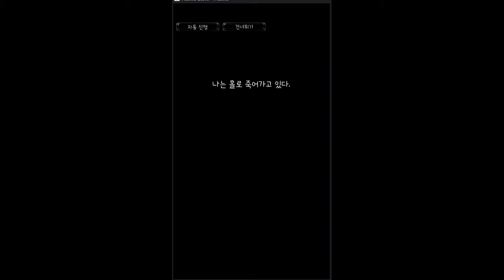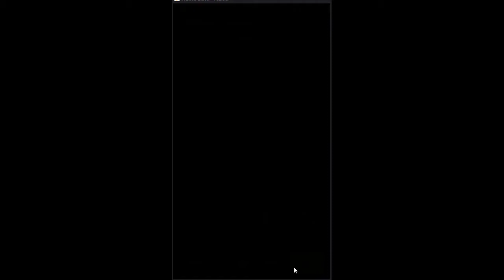전투뿐만아니라 동료들과 연애까지? 전투하다 눈맞으면 연인되는 게임 - 막타전설 (도바킴)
막타전설 (도바킴)